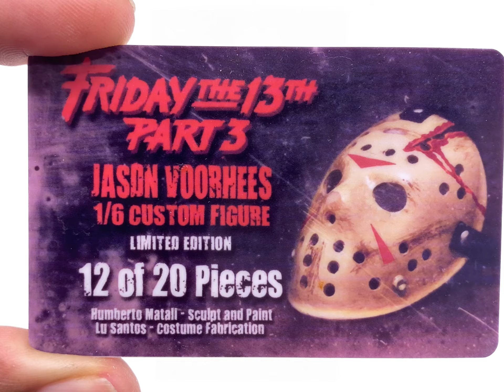Custom Horror Figure Jason Voorhees Part 3 Artwork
Took years to find this and I’m so glad I waited. One of Beto’s masterpieces!

I need that barn set